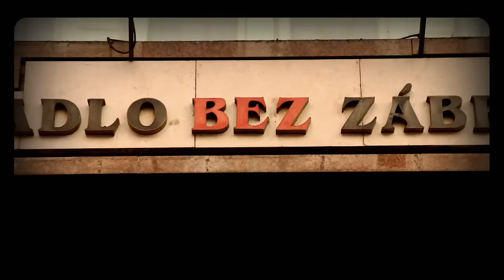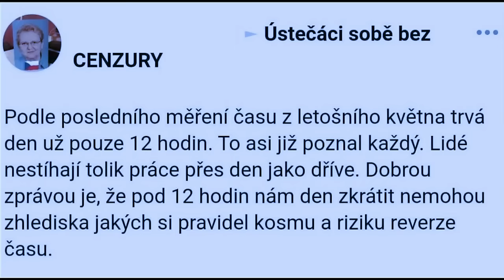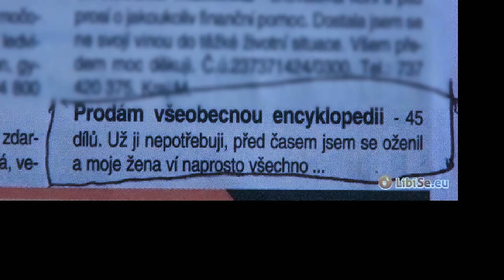Celý díl - Show Jana Krause 4. 9. 2024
Adam Plachetka, Denisa Barešová, Richard Nedvěd.

Pozvání do tohoto dílu Show Jana Krause přijali nejúspěšnější český basbarytonista se světovým renomé Adam Plachetka, oblíbená herečka Denisa Barešová, která miluje pečení a cukrařinu, a kouzelník a komik Richard Nedvěd, který pro sebe si vymyslel označení trapnomág.

👉 PODPOŘTE EMILA! 😉